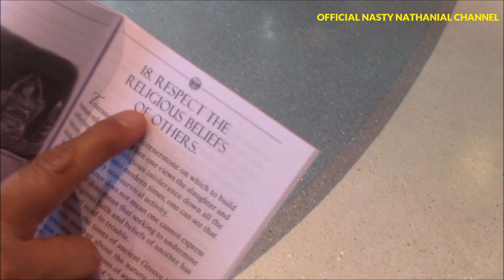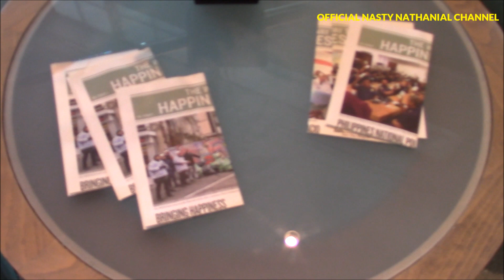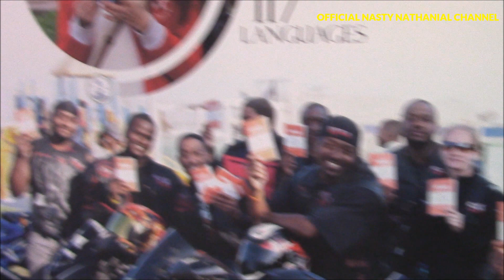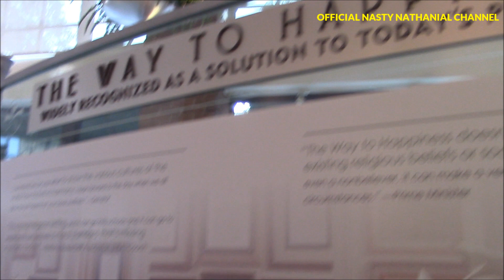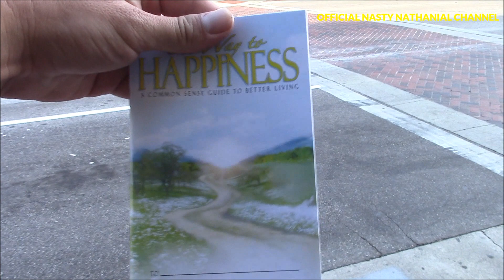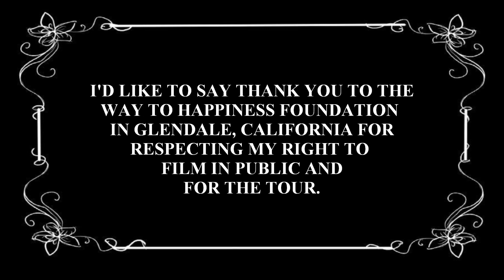1st Amendment Audit, Way To Happiness HQ(Scientology)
In this edition of Life On The Beat W/ Nasty Nathanial I am taking a look at The Way To Happiness Foundation Headquarters in Glendale, California. Watch and see.

This video is for educational and training purposes and contains news worthy content meant to educate the viewer.